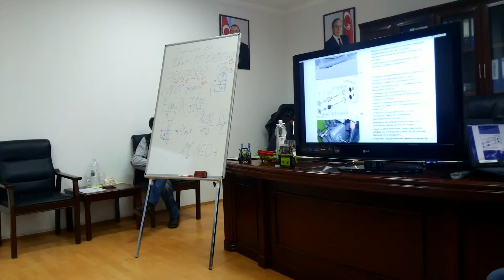My Edited Video2